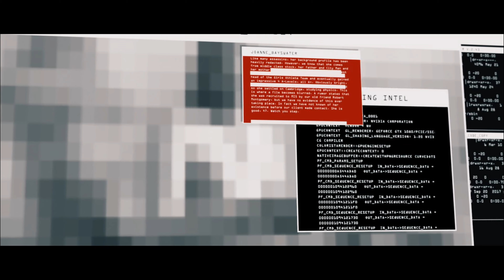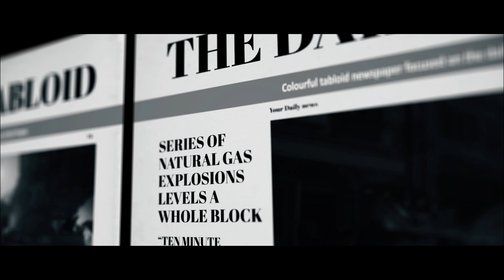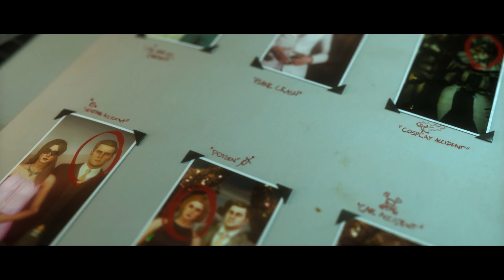HITMAN 3 | All New Elusive Targets Briefings | 4K 60FPS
Season 3 Year 1 Elusive Targets:

1. The Collector (Kody Haynes) 0:00

2. The Iconoclast (Joanne Bayswater) 1:01

3. The Liability (Terrence Chesterfield) 2:08

4. The Heartbreaker (Philo Newcombe) 3:11

5. The Procurers (Jack Roe & Robert Burk) 4:15

6. The Ascensionist  (Allison Moretta) 5:20

7. The Rage (Sully "The Crusher" Bowden) 6:23